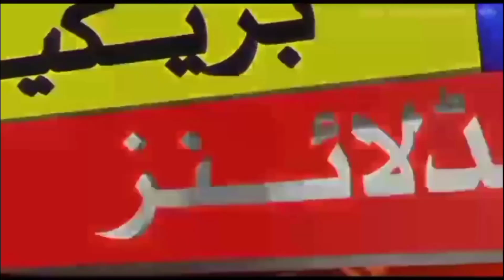Quetta Gladiators Captain Sarfaraz Ahmed | Big Decision | Pakistan Super League 2024 | PSL 2024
IND vs England
India vs England 2024
IND Vs England Test 2024
live match
India Vs ENG 5 Tests 2024
how to watch India vs england  match live today
how to watch england vs India  match live on mobile
how to watch live cricket match
pakistan cricket team
pakistan cricket
pakistan team
cricket pakistan
pakistan team in india
icc men cricket world cup 2023
icc men cricket world cup
pakistan cricket team practice
cricket
pakistan cricket team practice today
pakistan cricket team practice session
pakistan cricket team in ahmedabad stadium
asia cup pakistan cricket

cricket analysis
sports
a sports
sports channel
a sports the pavilion show
a sports hd
expert analysis
sports tak
the pavilion expert's analysis
sport
post match analysis
rugby analysis
sky sports
afghanistan post match analysis
sports news
live sports
sky sports cricket
post-match analysis of the pakistan
sport 2023
arsenal
basit ali

cricket analysis
world cup analysis
top cricket analysis
cricket
expert analysis
cricket news
sky sports cricket
sky cricket
cricket updates
cricket world cup
analysis
match analysis
pakistan cricket
2024 t20 cricket world cup
cricket journalist
post match analysis
cricket australia
expert match analysis
pakistan cricket expert

sports tak
sports tak live ind vs nz
world cup live on sports tak
sports tak live on world cup
india vs pakistan live on sports tak
sports tak on pakistan
sports tak live on ind vs aus
ind vs aus live on sports tak
sports news
sports
sports yaari
a sports
a sports hd
sports tak live on pakistan
sports tak india vs pakistan
aaj tak